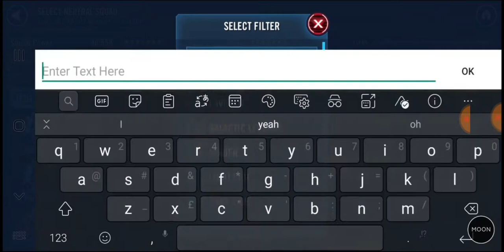Grand Arena 3vs3 vs WurthSkidder (W6 - 0L)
Welcome back once again to the grand arena and we're just past the half way point in the 3vs3. The only thing stopping us from a perfect 7-0 run is WurthSkidder and an ultimate Galactic Legend Rey. Once again this is a case of mods and some advice as to not stripping your absolutely best mods at lock in from your other best teams if you really want to min max your efficiency, especially when it comes to Rey.